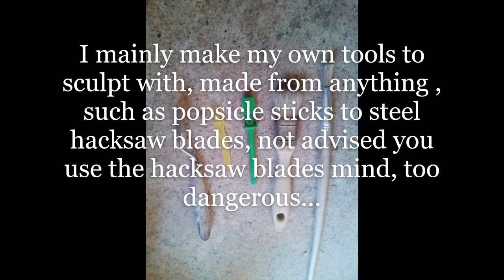Giraffe Sculpture by Col Bird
Hi Folks,
So, 2020, think we all may remember this one.
So, due to 2020 stopping me launch my small business, thought I may share this slide show of mine which shows 'me' sculpting a Giraffe from mixed media, mainly clay and plaster.
I create my own sculpting tools, mainly from flat metal and popsicle sticks.
Well, just to add, I also make my own molds from liquid rubber latex and a mother mold of fiberglass.
Catch me on Face Book, Col Bird Sculpture Services.
Love to all now.